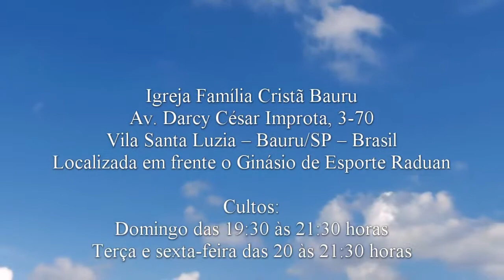Deus protege os que são seus. - Atos 9.4 - Pr. Osmir Melro